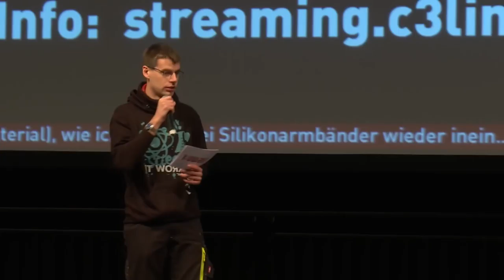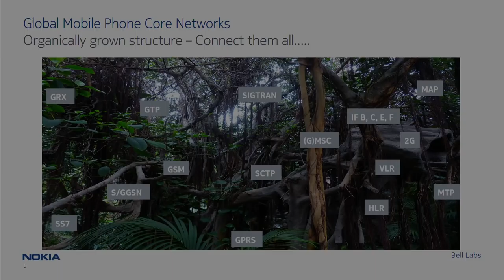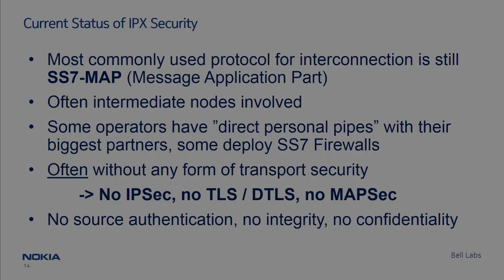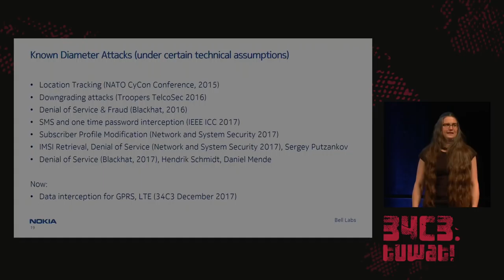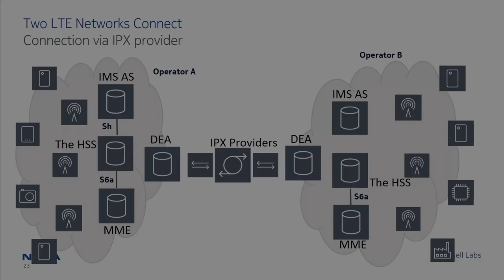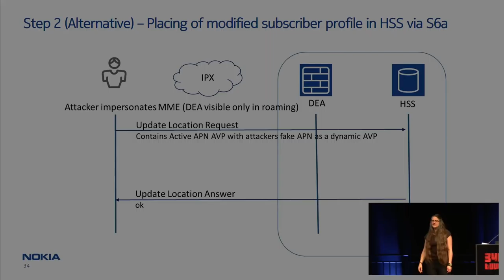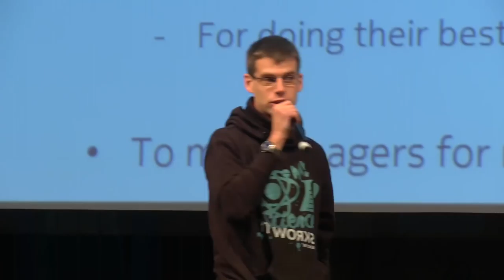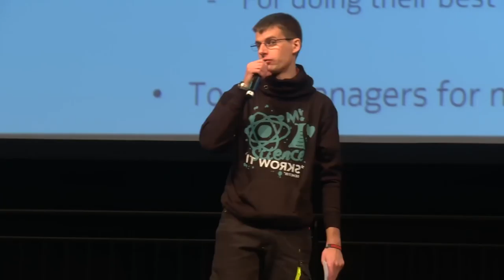34C3 - Mobile Data Interception from the Interconnection Link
Many mobile network operators rush to upgrade their networks to 4G/LTE from 2G and 3G, not only to improve the service, but also the security. The Diameter protocol - the successor of SS7 in Long Term Evolution (LTE) networks is believed to offer more protection to the network itself and to the end-users. However, also Diameter offers a rich functionality set, which can be also exploited and misused, if the network is not properly protected. We will show in this lecture, how data interception (MiM) can be done via the diameter based interconnection link.

Dr. Silke Holtmanns